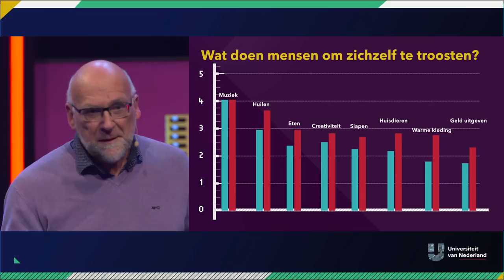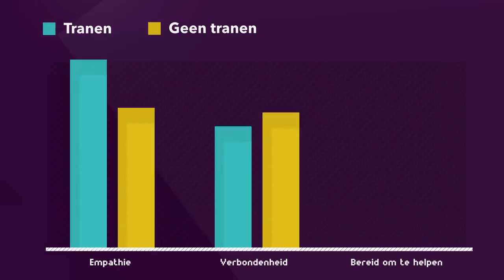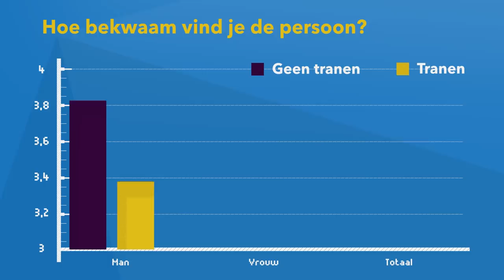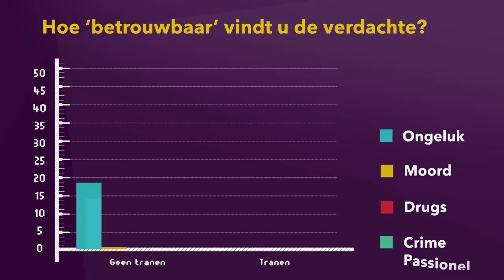Waarom lucht huilen niet op? | VERDRIET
Onze huilexpert prof. dr. Ad Vingerhoets vertelt je waarom de een meer huilt dan de ander, en wat het effect daarvan is op de mensen om hen heen.

Dit is een college in samenwerking met de Nationale Wetenschapsagenda (NWA). De NWA is een verzameling van zo’n 12.000 prikkelende vragen die door het Nederlandse publiek gesteld zijn over zo'n beetje ALLES en waarmee wetenschappers aan de slag zijn gegaan. Vragen van "Hoe zwaar is licht?" tot "Hoeveel mensen kan de wereld aan?": alles komt voorbij. Meer weten over het onderwerp waar Ad Vingerhoets het over heeft? Check de NWA-route over menselijk gedrag Nieuwsgierig naar de andere vragen gesteld aan de Wetenschapsagenda? Check de digitale agenda om te grasduinen of gericht te zoeken tussen al deze vragen